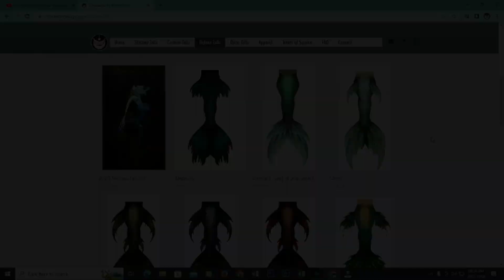Freediving vlog (23 meters) plus whale sighting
NAUI freedivers spearfishing and whale sighting